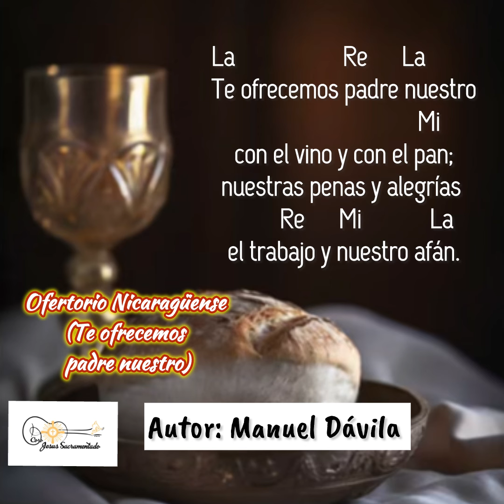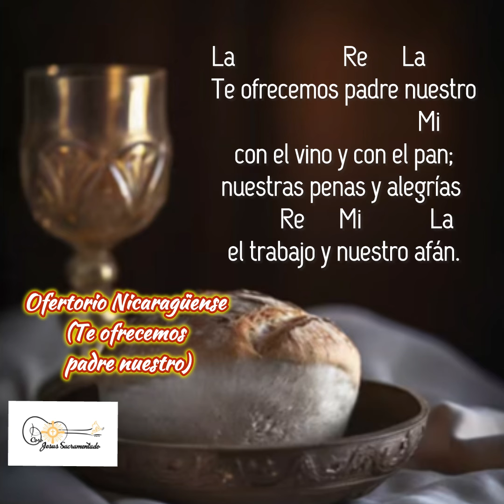Ofertorio Nicaragüense TE OFRECEMOS PADRE NUESTRO con letra y acordes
Ofertorio Nicaragüense
(TE OFRECEMOS PADRE NUESTRO)
Autor: Manuel Dávila

La                      Re       La
                                   Mi
con el vino y con el pan
nuestras penas y alegrías,
         Re       Mi             La
el trabajo y nuestro afán

                     Si7               Mi
1.- Como el trigo de los campos
             Si7               Mi
bajo el signo de la cruz,
              Si7                         Mi
se transformen nuestras vidas
          Si7               Mi
en el cuerpo de Jesús.

2.- A los pobres de la tierra
a los que sufriendo están
cambia su dolor en vino;
como la uva en el lagar.

3.- Estos dones son el signo
del esfuerzo de unidad
que los hombres realizamos
en el campo y la ciudad.

4.- Es tu pueblo quien te ofrece
con los dones del altar
la naturaleza entera
anhelando libertad.

5.- Gloria sea dada al Padre
y a su hijo redentor
y al Espíritu Divino
que nos llena de su amor.

Nos pueden encontrar en otras plataformas digitales ⬇️⬇️⬇️⬇️

Si quieres hacer una donación a este canal puedes hacerlo por medio de PayPal